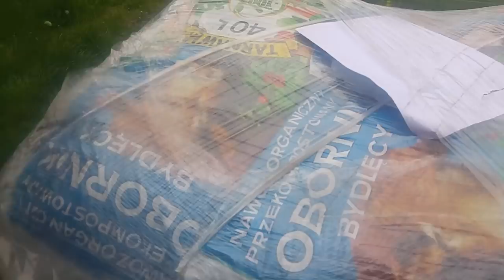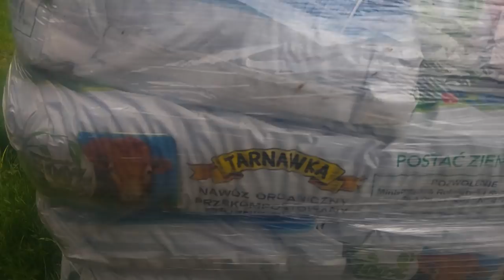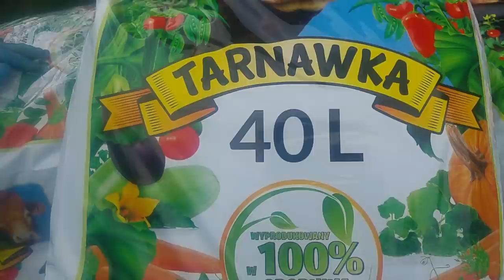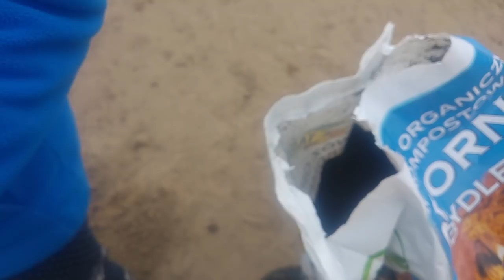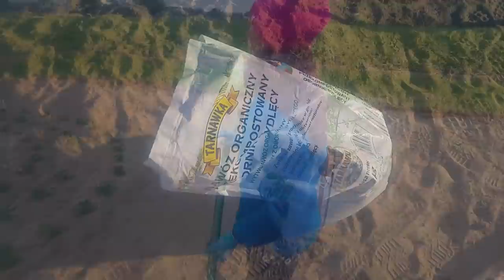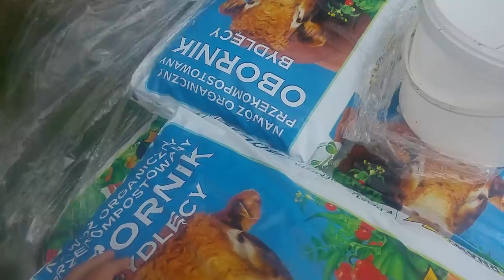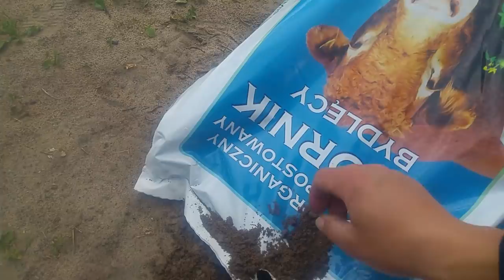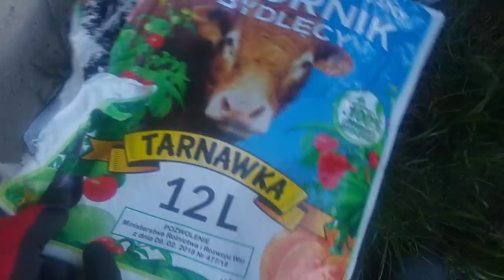Obornik przekompostowany - jak go wykorzystać - kilka pomysłów - Wiejskie Inspiracje i Tarnawka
Zastosowań obornika są zapewne setki, ale nie każdy zna wszystkie, nawet my. Postanowiliśmy jednak podjąć wyzwanie i kilka pomysłów Wam podrzucić. Mamy nadzieję, że się Wam przydadzą, a także czekamy na pomysły od Was, gdzie jeszcze ów obornik można wykorzystać - piszcie w komentarzach.

Namiary do nas i na nas ;)
WIEJSKIE INSPIRACJE: